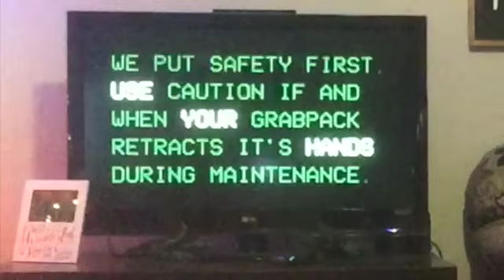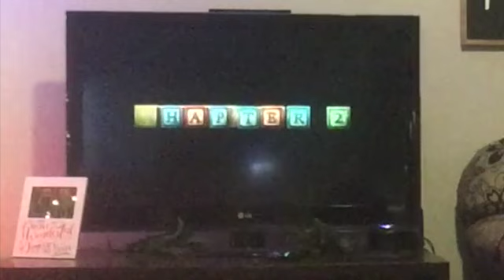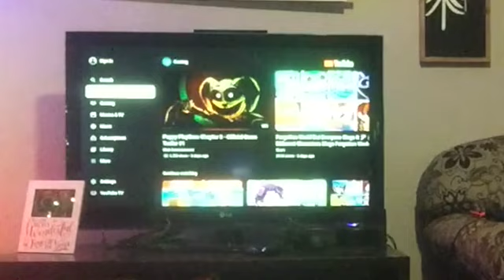Poppy Playtime ch 3 trailer *REACTION*